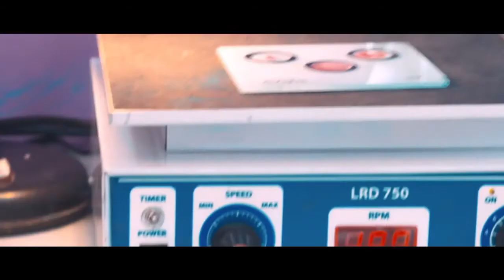কোমর ব্যথায় ওজন কমাবেন কিভাবে? Back Pain || Treatment || Lower back pain